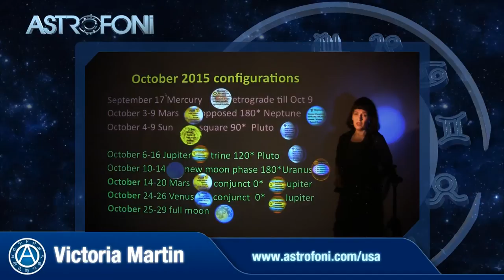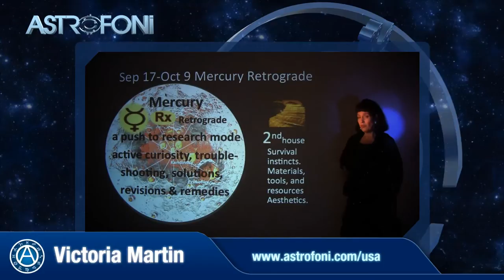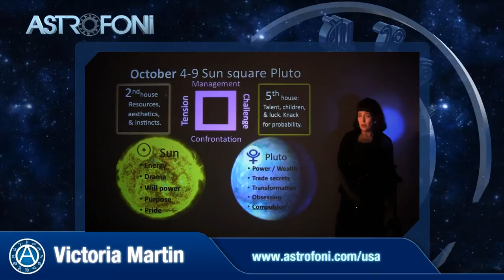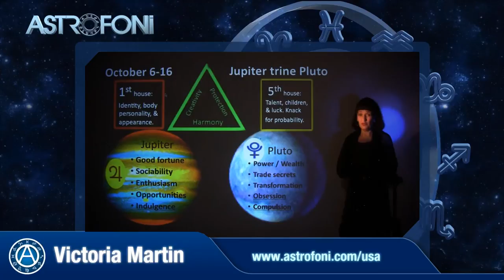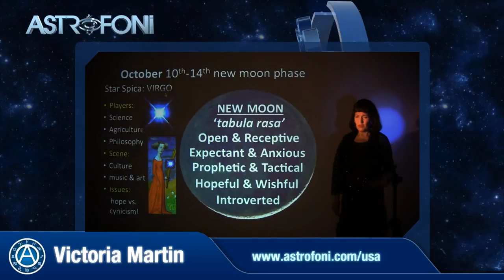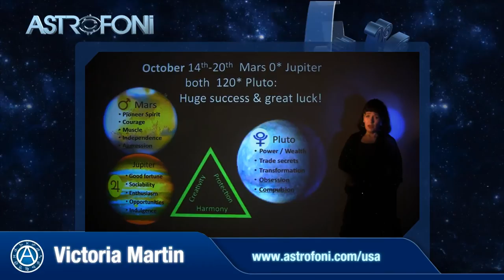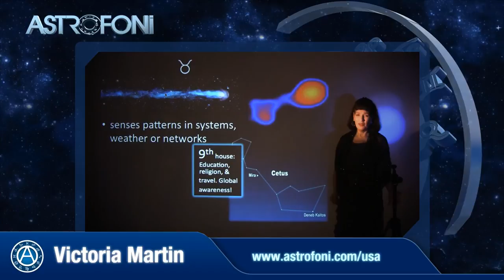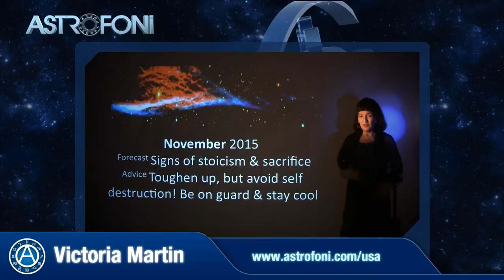Virgo - October 2015